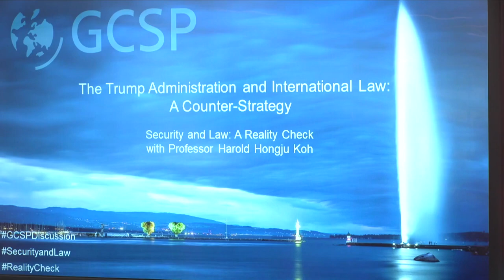The Trump Administration and International Law: A Counter-Strategy. A Reality Check with Harold Koh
Harold Hongju Koh is Sterling Professor of International Law at Yale Law School and has served four years as the Legal Adviser to the State Department in the Obama administration. While worried about the potential disruptive effect of the Trump administration on international law, he strongly advocates that there is margin for an effective counter-strategy. This discussion, based on his forthcoming book “The Trump Administration and International Law” (Oxford University Press, October 2018), indicates what is at stake and where the resistance starts.

Security and Law: A Reality Check is the event series to address how international law matters in security affairs. It aims to critically assess if current norms fit contemporary and future security challenges, how international commitments can effectively be implemented, and how new international law can successfully be shaped. Join the debate. Join the Reality Check.